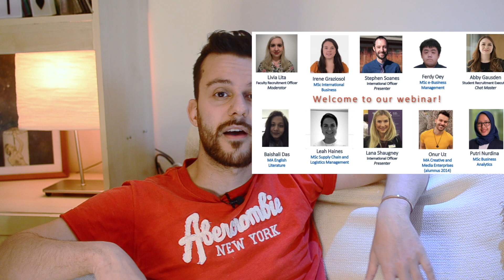Warwick University - INTERNATIONAL STUDENT EXPERIENCE (2020)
Hello everyone!

In this video I did my best to talk about my experience as an international student at Warwick University - I've graduated five years ago and I can openly tell my post-graduation period combined with my experience whilst being a student together has opened me a lot of doors so I felt like sharing my honest opinion.

Living in Coventry, then moving to on-campus, my fave. spots on campus and the creative vibes of the uni is mainly what I've focused on but if you've got any questions, please send them in the comments section and I'll definitely give you an answer.

Love,
OZ